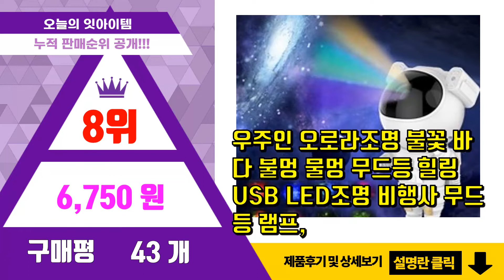[광고]물멍 추천 판매순위 Top10 || 가격 평점 후기 비교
❤️❤️❤️요즘 가장 많이팔린 물멍 추천❤️❤️❤️

[00:01]
10위. 어항세트 풀세트 물고기 구피 베타키우기 물꽃놀이 물멍 해수어 애플스네일, 화이트, HR23 [27,620원]

[00:06]
9위. 우주인 오로라조명 불꽃 바다 불멍 물멍 무드등 힐링 USB LED조명, 1+1 2개 [23,040원]

[00:11]
8위. 우주인 오로라조명 불꽃 바다 불멍 물멍 무드등 힐링 USB LED조명 비행사 무드등 램프, [6,750원]

[00:16]
7위. 냥이즈멍 스테인레스 반려동물 자동급식기, 3L [54,900원]

[00:21]
6위. 멍지 민무늬 굽높은 도자기 반려동물 식기 L, 라이트핑크, 1개 [12,900원]

[00:26]
5위. 물멍 무드등 수면유도 수면등 물속 느낌 바다 파도 오르골 오로라 취침등 인테리어 소품 무지 [21,800원]

[00:31]
4위. JJBB 오로라무드등 (사은품제공), 오로라오리지널+전원어댑터(5V/1A) [32,900원]

[00:36]
3위. 어항세트 풀세트 물고기 구피 베타키우기 물꽃놀이 물멍 해수어 애플스네일, 화이트, HR23 [27,620원]

[00:41]
2위. 우주인 오로라조명 불꽃 바다 불멍 물멍 무드등 힐링 USB LED조명, 1+1 2개 [23,040원]

[00:46]
1위. 우주인 오로라조명 불꽃 바다 불멍 물멍 무드등 힐링 USB LED조명 비행사 무드등 램프, [6,750원]